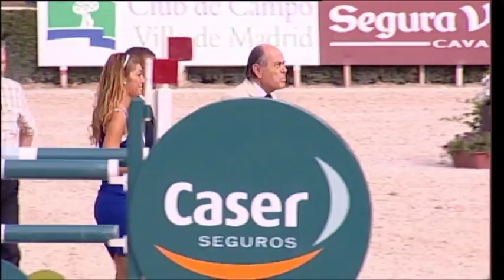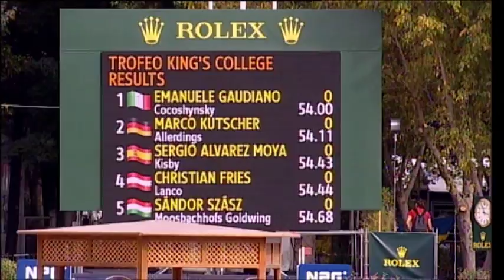King's College Trophy 2011 - Winner: Emanuele Gaudiano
The King's College Trophy 2011 was awarded to Emanuele Gaudiano who completed the course in 54 seconds. The prize was presented to Emanuele by borders of the new 'Tenbury House' boarding house in King´s College in Soto de Viñuelas.